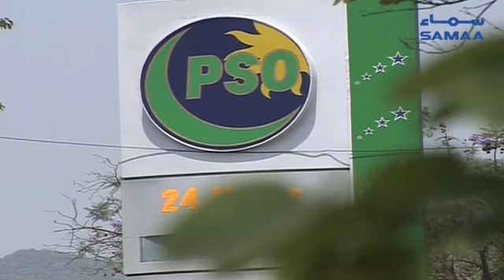Dollar Ki Qeemat Mai Izafay Par Chief Justice Ki Tashweesh | SAMAA TV - 10 October 2018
ڈالرکی قیمت میں اضافے پر چیف جسٹس کی تشویش